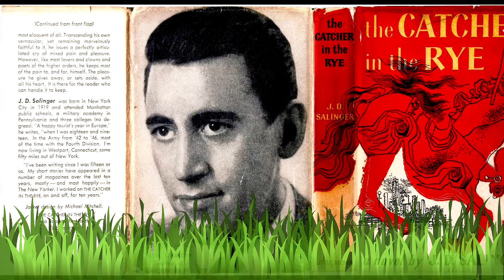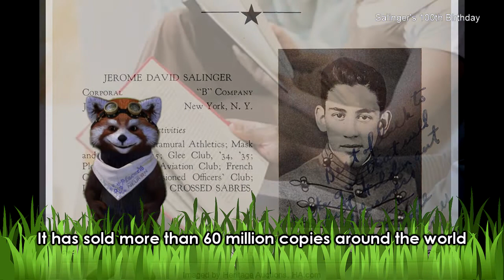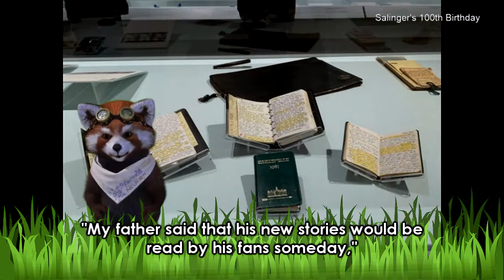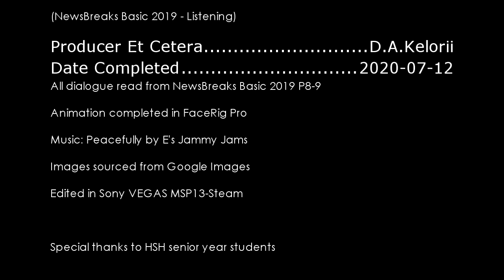Tankenka Neko's English - Salinger's 100th Birthday : Listening with Subs (3rd Year: L4)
Made with FaceRig Pro and Vegas Movie Studio 13 Platinum (Steam Edit)
Music provided license free by Youtube: Peacefully by E's Jammy Jams
All background images were labelled for reuse with modification at time of creation.

All editing, subtitling, voice acting (etc) done by D.A.Kelorii & Dragon Pier.